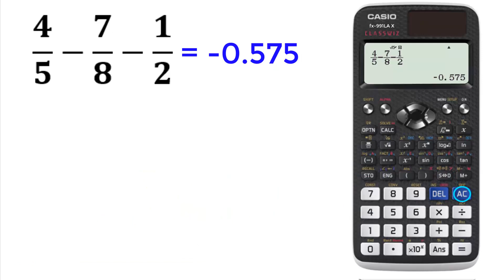Resta de fracciones CASIO fx-991LAX✅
CASIO fx-991LAX Classwiz. Sustracción de fracciones. FACIL!!! RAPIDO!!!
Bienvenido(a)!!! a TU tutorila CASIO fx-991LAX y calcular la diferencia de tres fracciones en tu calculadora cientifica.